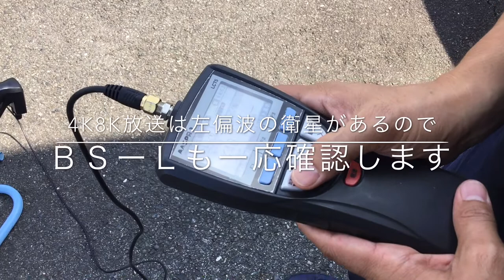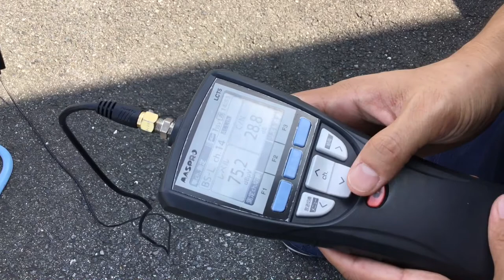マスプロレベルチェッカー【LCT5】BS測定編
マスプロレベルチェッカー
全波一括測定機能【UHF、BS、CS】を一括表示！
多チャンネル測定機能を搭載で受信レベル・BER・MER（C/N）を同時に表示し、チャンネルごとに 受信判定表示をするリスト表示か可能！

13拠点のネットワークで皆様をサポート致します。